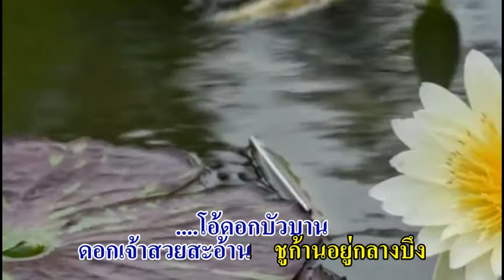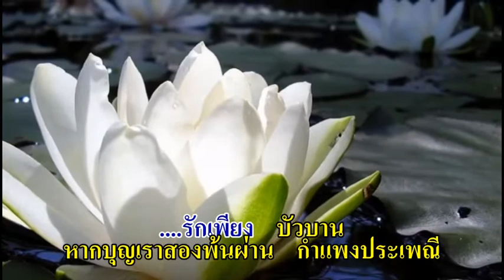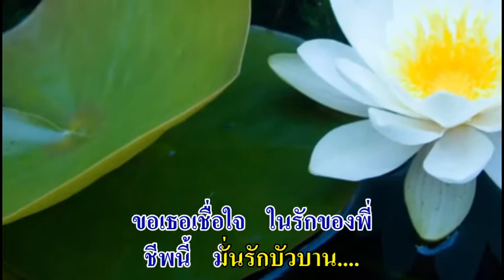0027 บัวบาน - ทวิชัย วีระวานิช (คนที่ 4)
ทำนอง : นำมาจากเพลงไทยเดิม 'พม่าแปลง'
ประพันธ์เพลง วันที่ 12 ส.ค. 2526
บันทึกเสียง ปี พ.ศ. 2538
สมาน กาญจนะผลิน (ศิลปินแห่งชาติ) เรียบเรียงเสียงฯ
เพลง 'บัวบาน' ชนะเลิศรางวัลพระพิฆเนศทองคำพระราชทาน
ของสมาคมดนตรีแห่งประเทศไทย
ในพระบรมราชูปถัมภ์ ปี 2553